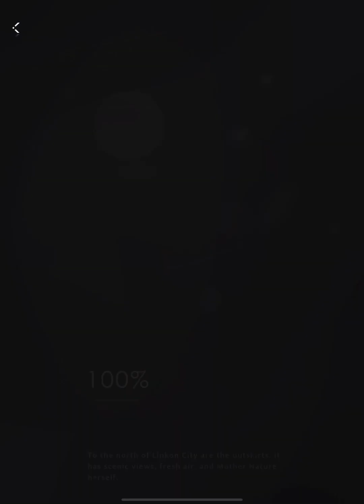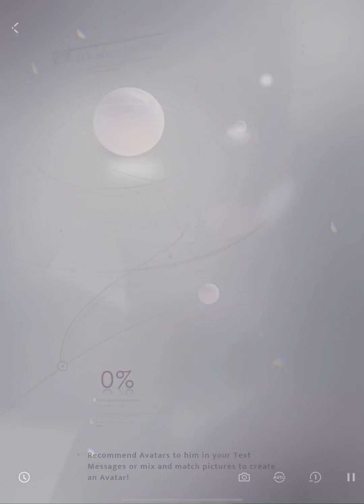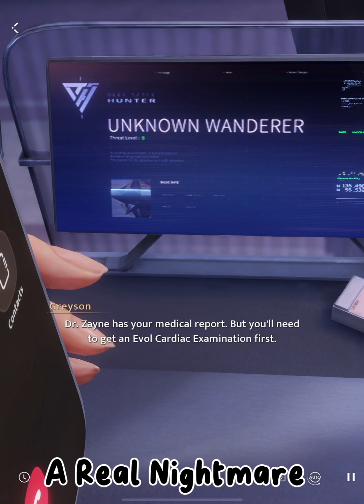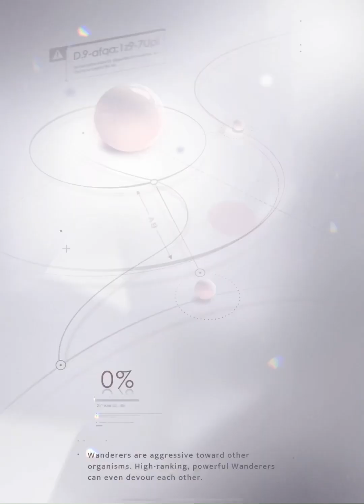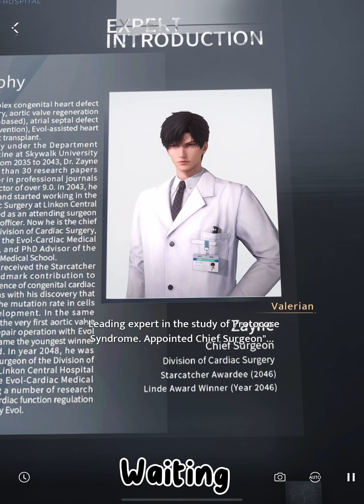Love and Deepspace GAMEPLAY Part 10